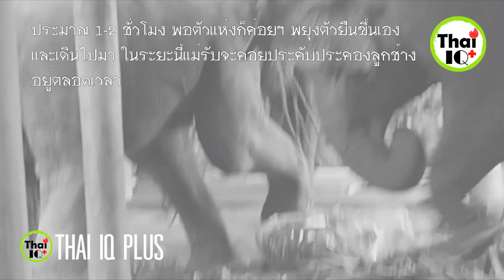ความรู้เรื่อง ช้างตกลูก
ช้างพัง หรีอช้างตัวเมียที่สมบูรณ์ จะมีลูกได้เมื่อมีอายุระหว่าง ๑๕-๕๐ ปี
แม่ช้างส่วนมากจะยืนคลอดลูก โดยย่อขาหลังต่ำลงมา ลูกอาจจะตกลงพื้นดินในระยะสูงพอควร
ลูกซึ่งคลอดออกมาจะมีถุงใสๆ เป็นเยื่อบางๆหุ้มอยู่ แม่รับจะเข้าไปช่วยฉีกถุงเยื่อที่หุ้มออกจากตัวลูกช้าง ถ้าไม่มีแม่รับ แม่ช้างจะฉีกถุงเยื่อนั้นเอง
เมื่อฉีกถุงเยื่อออกแล้ว ตัวลูกช้างยังเปียกน้ำเมือกที่หล่อเลี้ยงอยู่ หลังจากนั้นลูกช้างจะนอนตะแคงนิ่งๆ มีการเคลื่อนไหวเฉพาะส่วนงวงและหู หรือขาบ้างเล็กน้อย ประมาณ ๑-๒ ชั่วโมง พอตัวแห้งก็ค่อยๆ พยุงตัวยืนขึ้นเอง และเดินไปมาได้ช้าๆ ในระยะนี้แม่รับจะคอยประคับประคองลูกช้างอยู่ตลอดเวลา ต่อมาอีกประมาณ ๑ ชั่วโมง ลูกช้างก็จะเข้าไปหาแม่ เพื่อกินนม ลูกช้างบางตัวที่แข็งแรง พอคลอดออกจากท้องแม่ได้เพียงครู่เดียว ก็สามารถเดินเข้าไปหาแม่ได้ การเข้าไปหาแม่ในเวลารวดเร็วเช่นนี้ เคยมีลูกช้างได้รับอันตรายจากแม่ของมันเอง
แม่ช้างเชือกหนึ่งอาจจะมีลูกได้ ๓-๔ ตัว ตลอดชีวิตของมัน โดยปกติแล้ว แม่ช้างจะตกลูกเพียงครั้งละ ๑ ตัว และจะมีลูกห่างกันประมาณ ๓ ปี ทั้งนี้แล้วแต่สภาพแวดล้อม เช่น ช้างป่าที่มีชีวิตเป็นอิสระ ย่อมมีลูกได้สม่ำเสมอกว่าช้างบ้าน ที่ถูกจองจำ และต้องทำงานหนักอยู่ตลอดเวลา
ช่างภาพ/ชนกพงศ์ คล้ายขำ